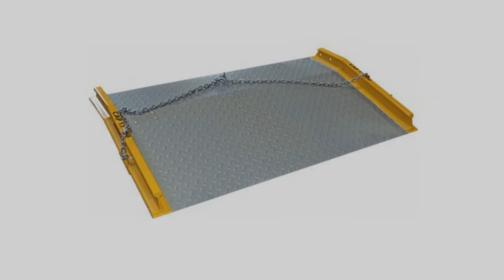Loading Dock Plates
24" x 36" Aluminum Dock Plate (3,600 lb. Capacity)
36" x 48" Aluminum Dock Plate (3,500 lb. Capacity)
48" x 48" Aluminum Dock Plate (2,600 lb. Capacity)
60"W x 48"L Diamond Plate Loading Dock Board
72"W x 48"L Diamond Plate Loading Dock Board
72"W x 60"L Diamond Plate Loading Dock Board
Eagle 1795 High Density Polyethylene Portable Dockplate, Yellow, 750 lbs Load Capacity, 36" Length, 35" Width, 5" Height
Loading Dock Plate 36" wide x 30" Long - 3/8" Thick 3000# Cap
Vestil E-3624 Aluminum Economizer Dockplate, 3600 lbs Capacity, 24" Length, 36" Width, 3" Height Difference, 3/8" Plate Thickness
Vestil E-4824 Aluminum Economizer Dockplate, 5200 lbs Capacity, 24" Length, 48" Width, 3" Height Difference, 3/8" Plate Thickness